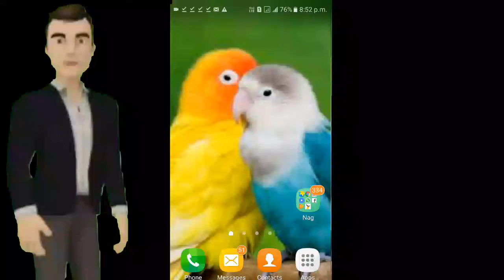Jio Republic day offer 50% more benefits existing plans 2018| JIO new plans telugu